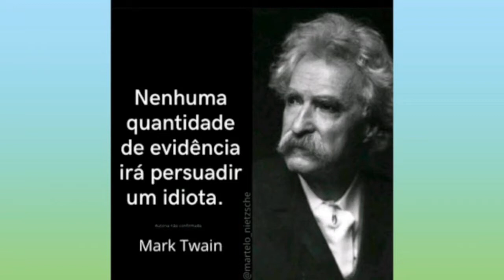Fábulas de Esopo: " A cigarra e a raposa"